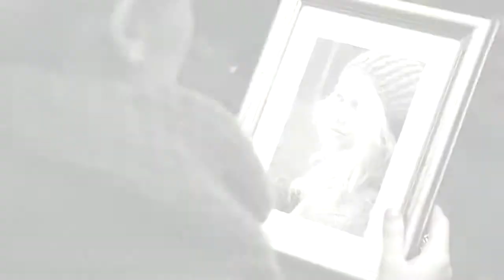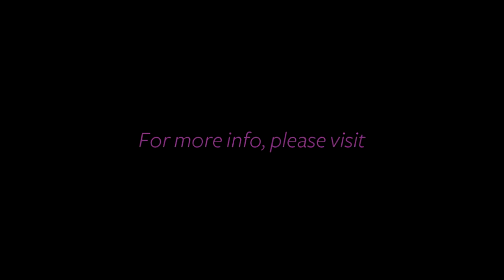Miss Behaviour - Till We Meet Again